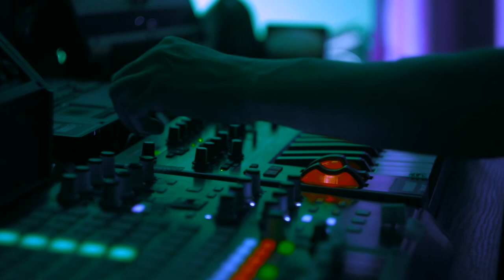Chillout Lofi Space Dubs On Analog Synth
Lazy space-ambient dub jam with my BS2.